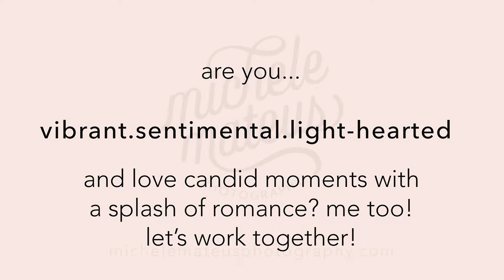Vancouver Wedding Photographer Michele Mateus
Vancouver Wedding Photographer Michele Mateus, Wedding & Family Photography for Fun-Loving and Sentimental Folks!